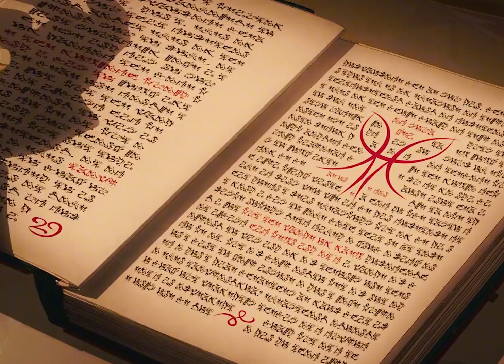純愛法師奇異博士，為了復活女友，覆滅了整個世界 漫威 假如 我的觀影報告 六點看電影 漫威。超級英雄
純愛法師奇異博士，為了復活女友，覆滅了整個世界

No.1 | 洛基第二季大結局炸裂來襲，洛基登上王位成為多元宇宙主宰 六點看電影 漫威。超級英雄

No.3 | 你知道超級英雄都有哪些小癖好嗎，看完真不放心把地球交給他們 六點看電影 漫威。超級英雄